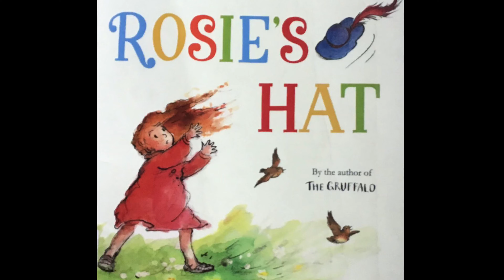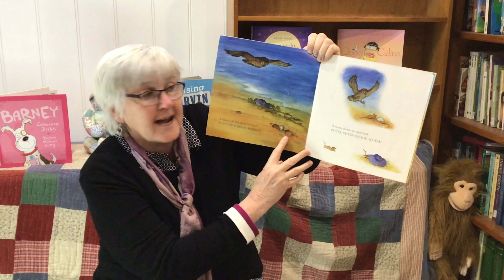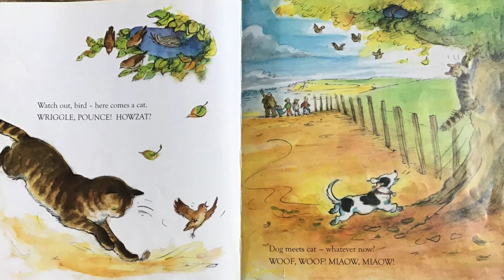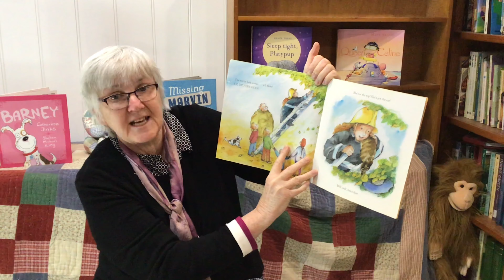Story Time @ Home (Geelong Regional Libraries) #30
Join Lee from Geelong Regional Libraries for this weeks ‘Story Time @ Home’! Follow the adventure of a lost hat that serves many purposes for those whose paths it crosses.

Book details: Title: Rosies Hat, written by Julia Donaldson and illustrated by Anna Currey. Publisher: MacMillan Children’s Books